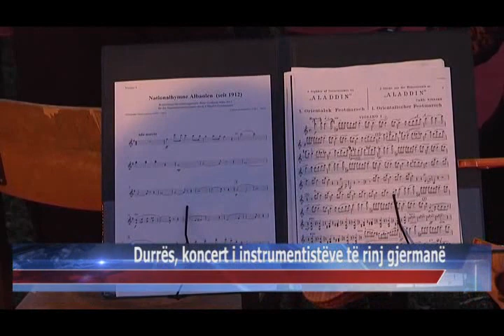31 05 2015 Durrës, koncert i instrumentistëve të rinj gjermanë